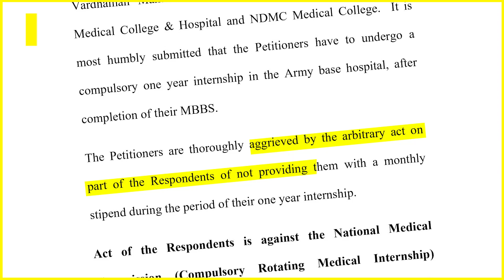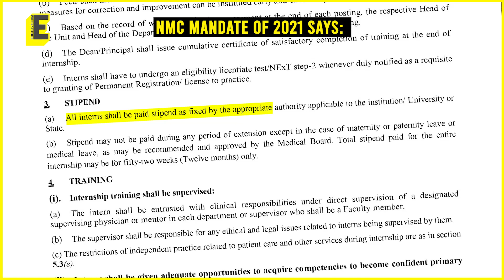SC on 70% medical colleges not paying stipends to MBBS students: Petitioner, Adv Tanvi Dubey speak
After a series of hearings, the Supreme Court directed Delhi's Army College of Medical Sciences to pay a fixed stipend to its medical interns.

But what had happened?

Watch the video to hear it from a petitioner and advocate Tanvi Dubey

Report: Lovely Majumdar
Anchor; Karthikeya S
Edit: Agash Kumar